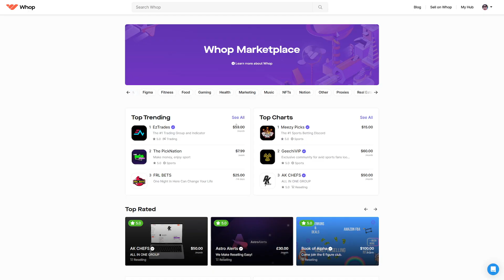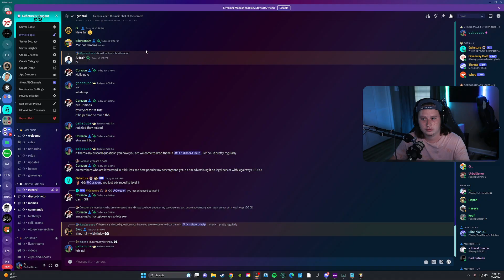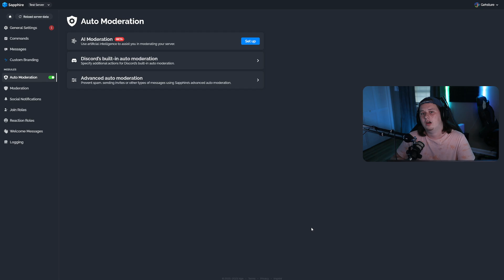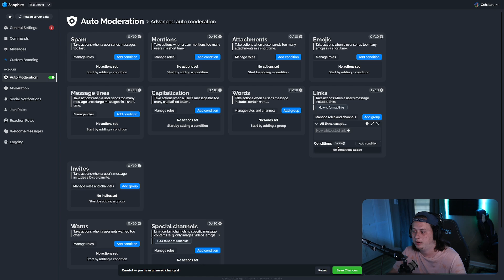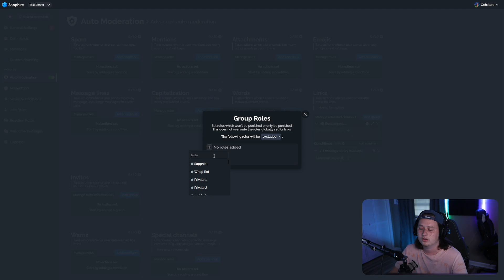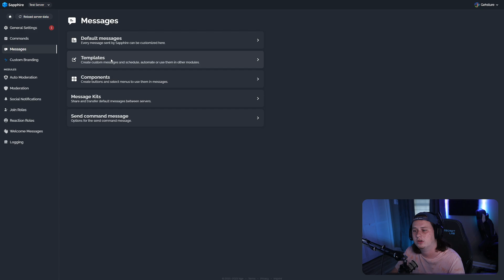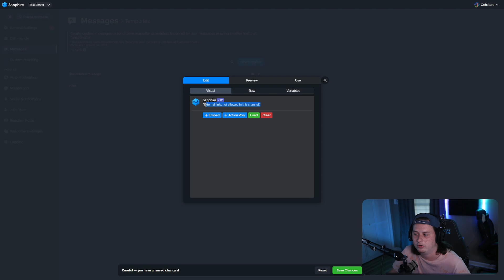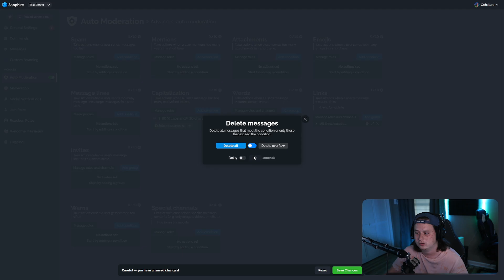BEST Discord Auto Moderation (ft Sapphire!)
Discord Auto Moderation is essential for any community servers, or really any discord server in general. There's so many auto moderation discord bots out there, so in this video, I show you how to setup some basic auto moderation directly inside discord, as well as how to setup Sapphire's Auto moderation using their discord bot!

I love Sapphire's Auto moderation because they offer a plethora of features like blocking external links in discord, blocking invites, and so much more, completely for free!

Start Making MONEY With Discord Using Whop's Subscription Bot!

My Gear:
►PC Specs:
► i7 8700k overclocked @ 4.3Ghz
► EVGA FTW3 3070 8GB
► 32GB Corsair Vengeance RGB RAM
► 250GB Samsung 960 EVO M.2
► 1TB WD Black m.2
► 2TB 7200rpm Toshiba HDD
► ASUS STRIX Z370-H

► Mouse: Logitech G Pro Superlight

► Keyboard: Steelseries Apex 7 TKL

► Mic: Rode PodMic

► Camera: Canon M50

► Headset: Astro A50

► RGB Back-lighting

0:00 - 0:18 Intro
0:19 - 0:46 Whop!
0:47 - 2:27 Discord's Auto Mod
2:28 - 7:31 Sapphire's Auto Moderation
7:32 - 8:01 Outro